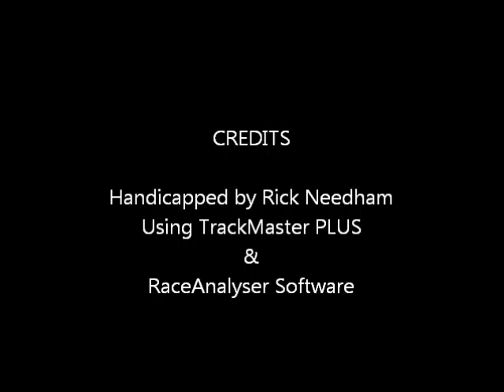Race #7 - Santa Anita - 10/14/2011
Race #7 - Santa Anita Park - Friday October 14, 2011 + bonus longshots.